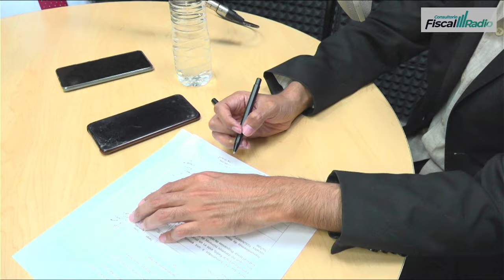Facultades de comprobación de las autoridades fiscales | 17JUL24 | Consultorio Fiscal Radio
En coproducción con la Facultad de Contaduría y Administración a través del 860 AM de Radio UNAM en vivo presentan el programa: "Facultades de comprobación de las autoridades fiscales"
Conduce: L.C., E.F. Y L.D. Abraham Levi Alcántara
Idioma: Español
País: México
Fecha: Miércoles 17 de Julio 2024
Hora: Grabado 12:00 Hrs. Ciudad de México desde Radio UNAM